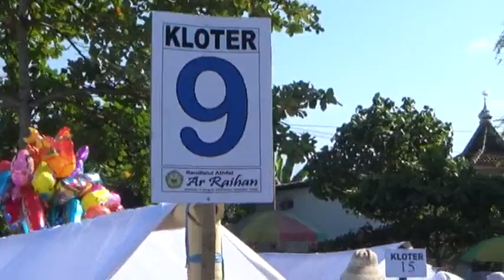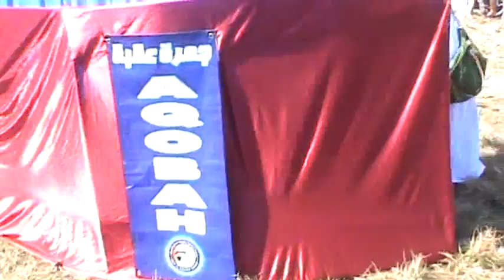Manasik Haji murid R.A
Latihan manasik haji anak, tingkat R.A  (Raudlatul Athfa l) se-kecamatan di lapangan Bangsalsari - Jember pada tanggal 08 September 2016